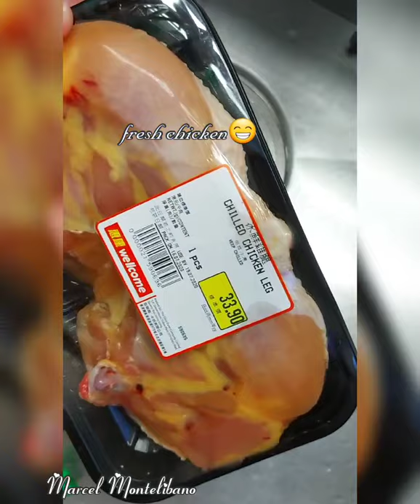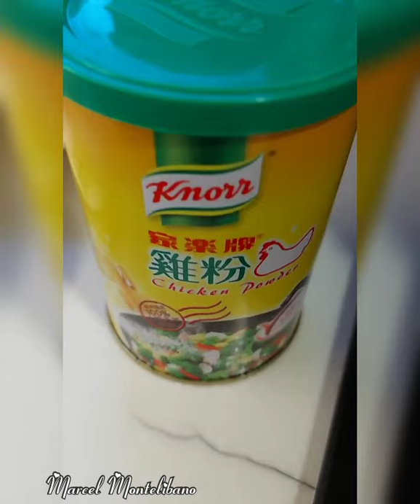Chicken Tinola Chinese Style Vlog#64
Chicken and Buddha  Palm..enjoy  10mins cooking..
to notify for my next video.